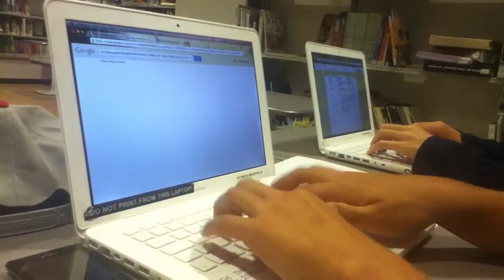faztest progremur in teh wurld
if u kan beat it, u git 1 dolla discunt for dolla shop